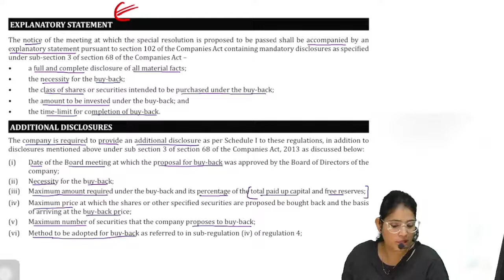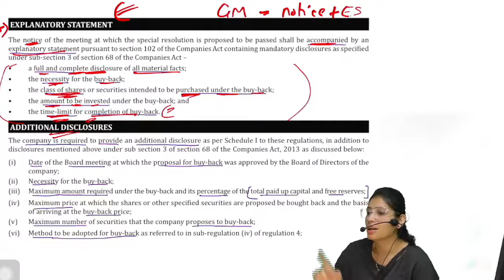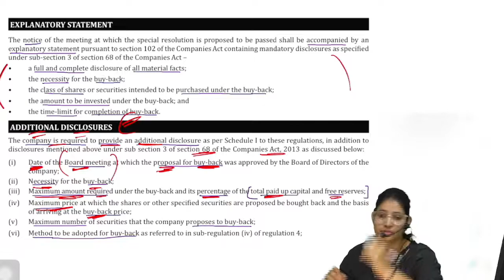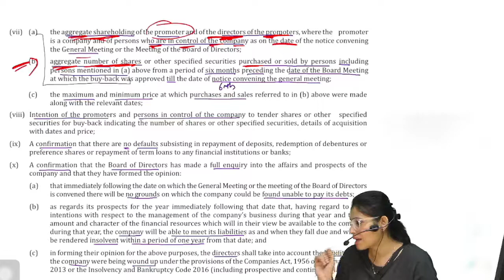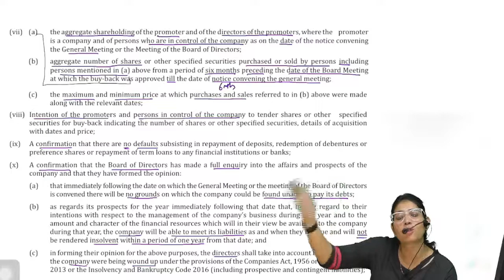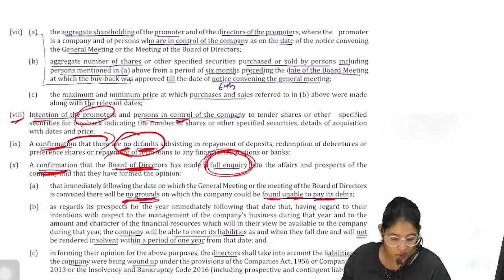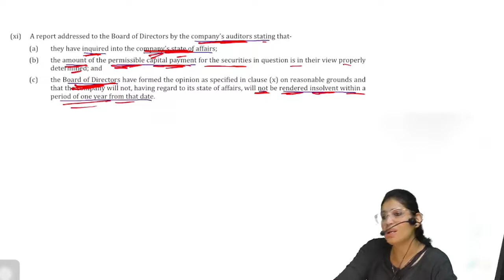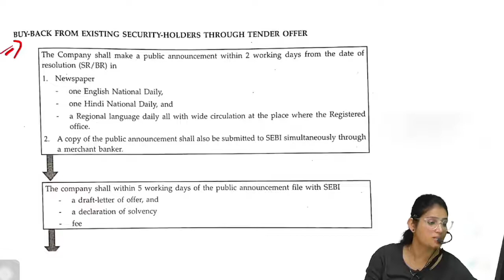CS Executive| SLCM | SEBI (Buy Back of Securities) Regulation, 2018 | Chapter 7(Class 5)csexecutive